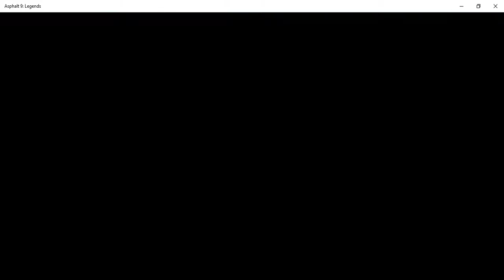first video in a while (asphalt 9 mutiplayer)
today, we are playing some more asphalt 9 ( I wasn't able to record in a while becuse of technical difficulties). we will be playing multiplayer (my computer lags a LOT though). if you like this video, then race to that like button, also, pls subscribe for more videos, we are almost at 15 subs. anyways, enjoy :)